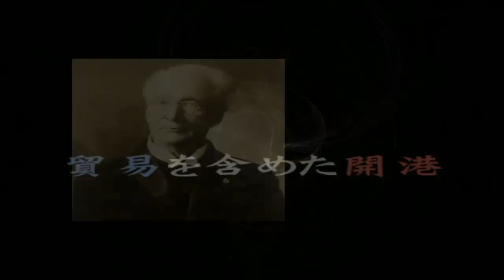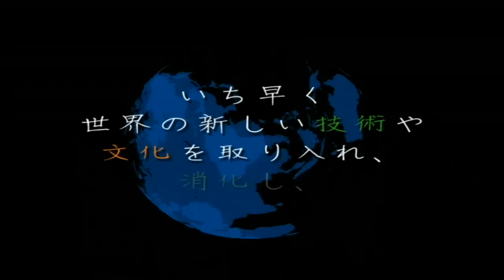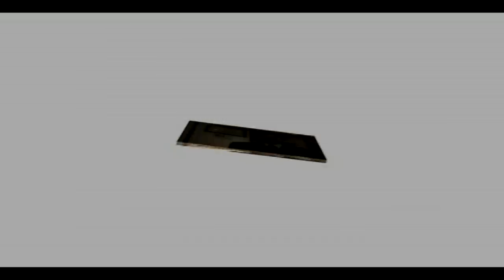函館開港のすべて OP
Created by german